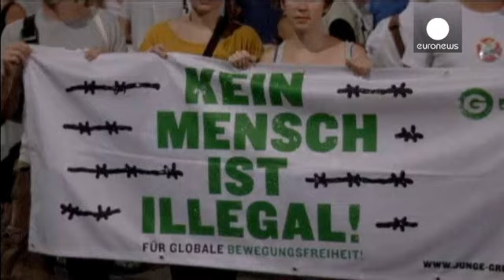Migrant crisis: Afghan teenagers rescued from 'prison cell on wheels' in Austria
Reports say Austrian police have rescued 24 Afghan teenagers who were crammed inside a van described as a "prison cell on wheels".

It came amid tightened controls on incoming lorries after dozens of people were found dead last week.

"The car was carrying 24 Afghan minors, most aged around 16 or 17. They had been packed into this dangerous vehicle like objects, crammed on top of each other into a very small space," a spokesman told AFP.

"The windows and side doors had been welded shut, a grill…